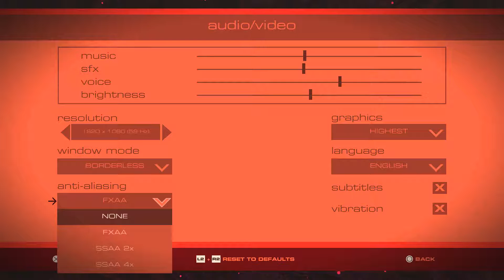First Look - HeadLander - Review - 1080p - PC Gameplay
Welcome to the first look / review  for the game called Headlanders. The developer/publisher was kind enough to give a key for this so apart from this first look for Headlander i will also be doing a let's try (which means ill playthrough it for a bit more since i enjoyed the start) and that will go up after the first look.

You are the last known human in the universe, and all that's left of you is a disembodied head. Seeking clues to your fractured past, you must travel through a hostile world of machines using a special helmet that allows you to dock into and take control of any robotic host body. As you launch from one body to the next, you'll start to discover that things are not quite what they appear to be, and the fate of humanity has yet to be decided...

Fresh from Double Fine Productions, Headlander is a a retro-futuristic, side-scrolling, action-adventure game set in a world inspired by 70’s science fiction. It is a world of automation, a utopia gone wrong in which all of humanity have transferred their minds into robotic imposter bodies and are ruled by a deranged computer.

PSN: Vlodril